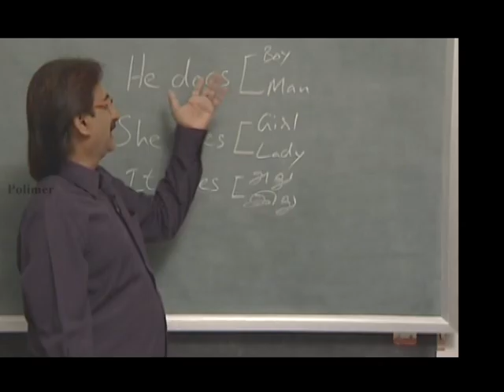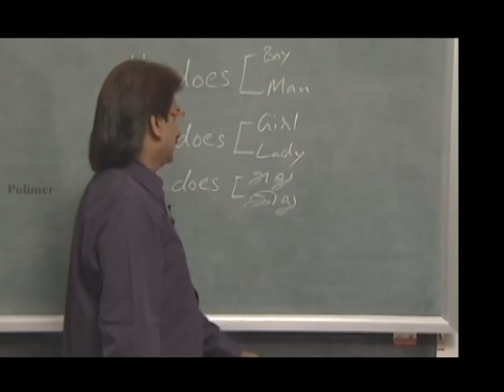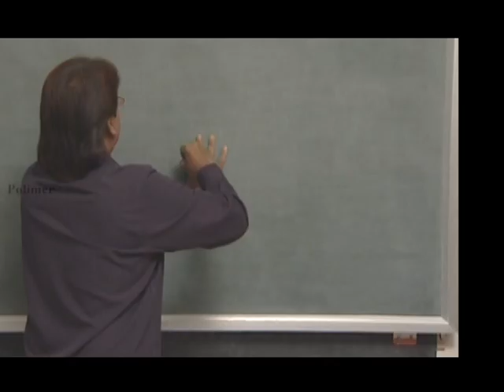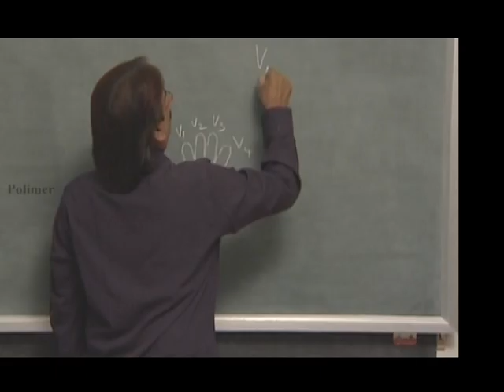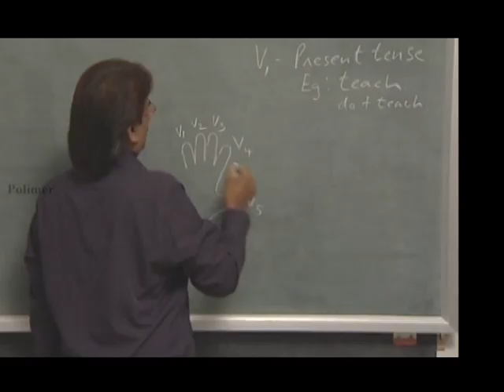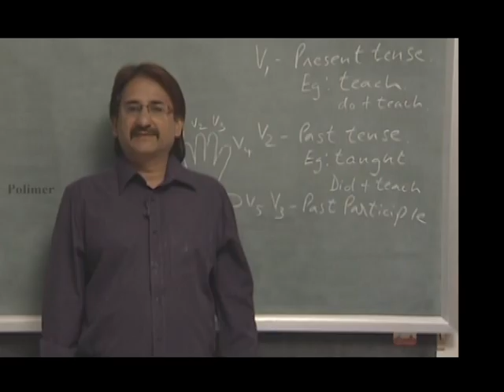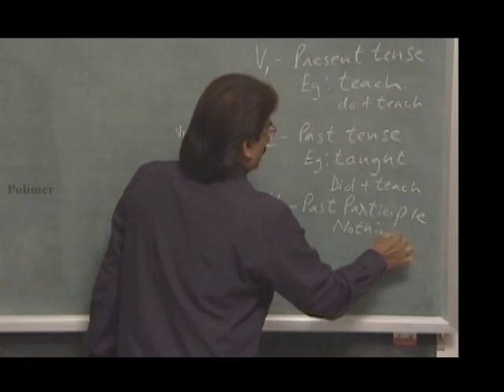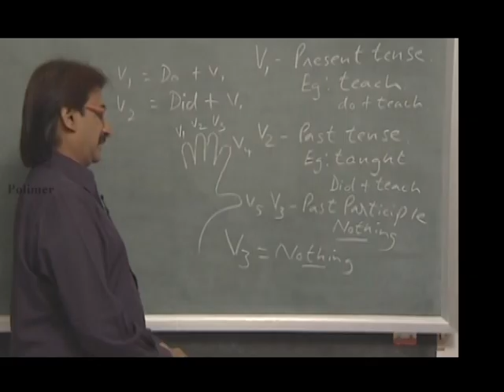How to Learn English quickly /Aravind's English